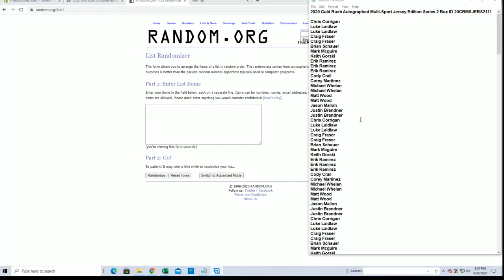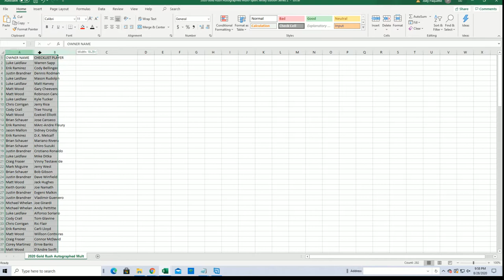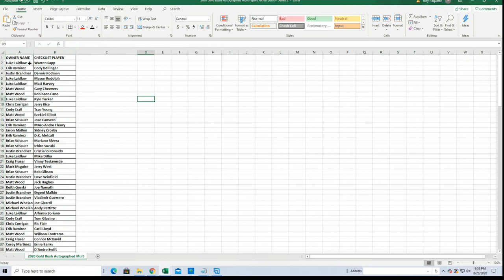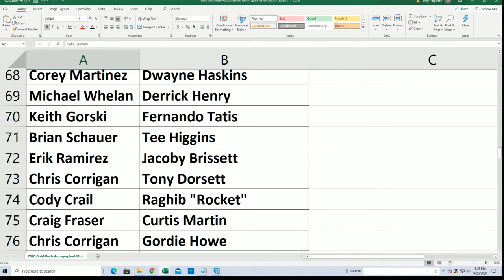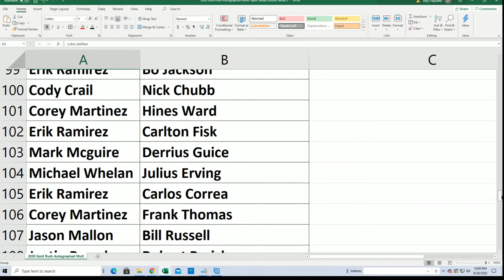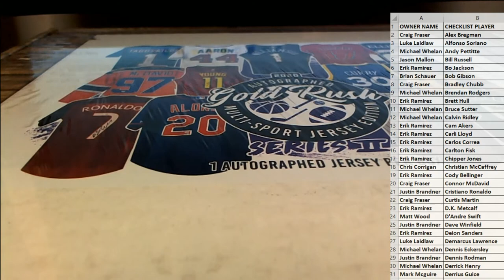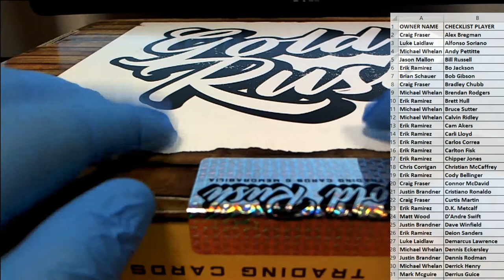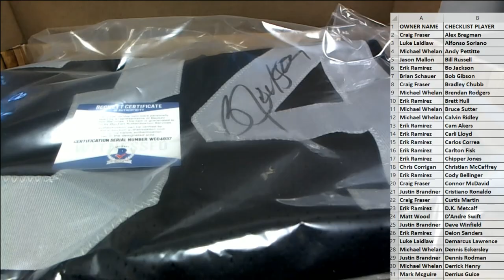2020 Gold Rush Autographed Multi Sport Jersey Edition Series 2 Box ID 20GRMSJERS2111